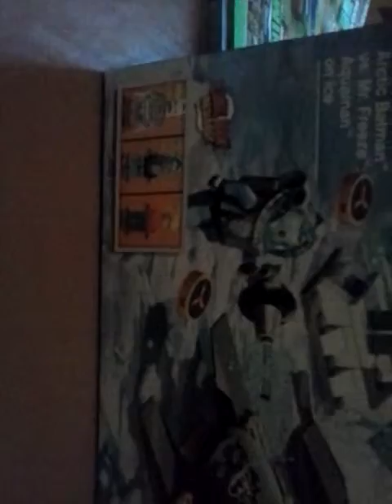Lego dc universe artic batman set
Awesome set i recomenend it :-)